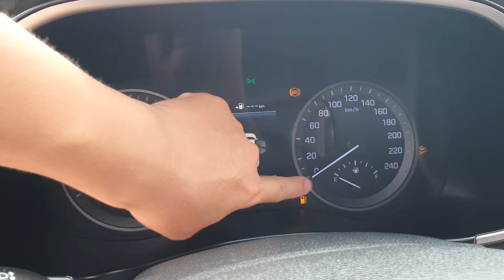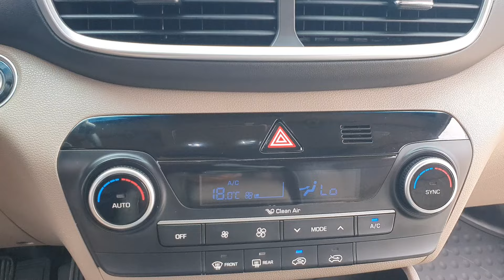Xe Đẹp Mà Vía Cao Giảm Giá Cắt Lỗ Nhanh Tay Chốt Giá Đẹp LH Việt 0947.598859